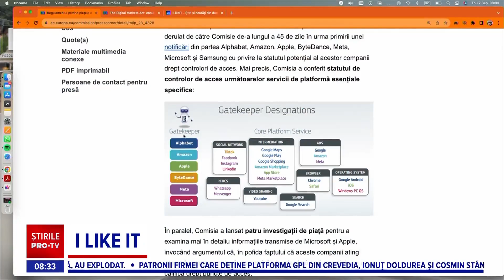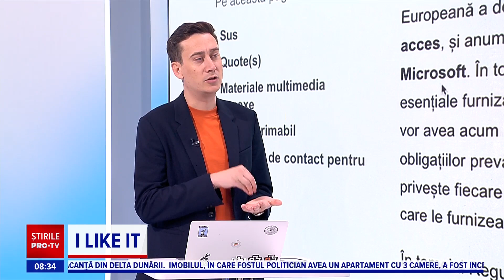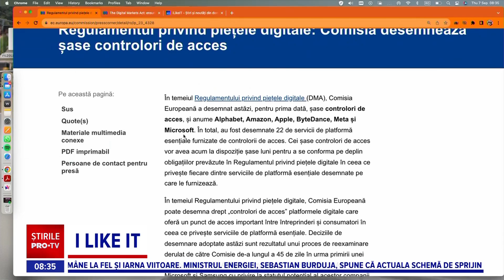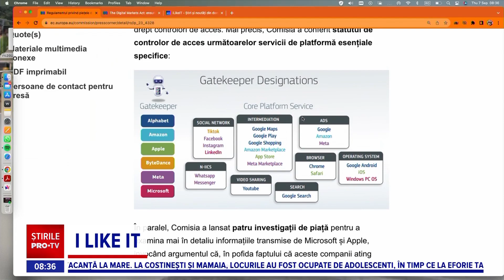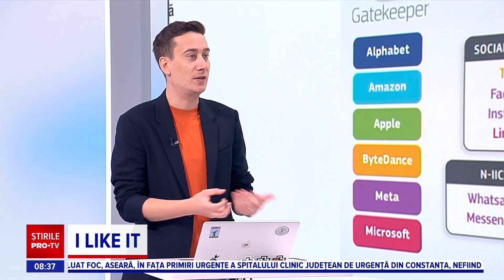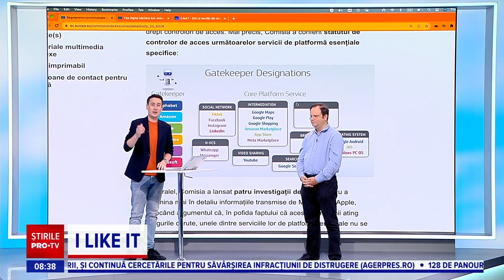I like IT - Ce prevede DMA, noua lege revoluţionară a UE